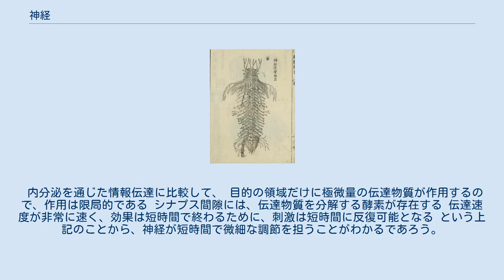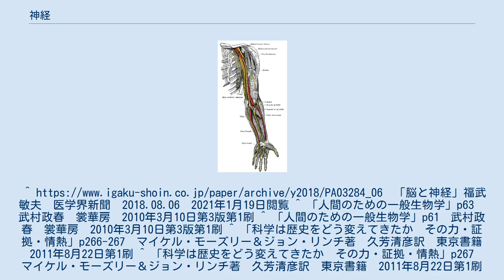神経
神経 (黄色) 解体新書序図に記載された神経 神経（しんけい、英: nerve）は、動物に見られる組織で、情報伝達の役割を担う。
 日本語の｢神経」は杉田玄白らが解体新書を翻訳する際、神気と経脈とを合わせた造語をあてたことに由来しており、これは現在の漢字圏でもそのまま使われている。
そのため、解体新書が刊行された1774年（安永7年）以前には存在しない言葉である。
 全体の構造からみると、情報の統合のため体正中部に集合して存在する中枢神経系と、中枢外に存在し、個別に線維として認識される末梢神経系とに分けられる。
末梢では、繊維(線維)の形態が神経繊維束として明瞭に認められるために、これのみを「神経」と呼ぶことも多い。
神経細胞の核を含む部分は「核周部 (perikaryon)」と呼ばれ、小胞体やゴルジ体を含み、タンパク合成の中心的部分となっている。
神経細胞は多数の突起を持つが、これらは核周部に向かって情報を運ぶ「樹状突起 (dendrite)」と、核周部から離れた方向に情報を運ぶ「軸索 (axon)」とに分類される。
軸索の末端は他の神経や効果器官と、わずかな空間 (1/50,000mm) を隔ててシナプスを形成する。
 神経細胞や軸索が単独で存在することは少なく、集団をなすことが多い。
一定の機能を持つ神経細胞の核周部が、中枢において集まった場合、この集団を「神経核 (nucleus)」と呼び、末梢では「神経節 (ganglion)」という名で呼んでいる。
また哺乳類では、大脳や小脳の表面に神経細胞が隙間なく並んで層状の灰白質を形成する皮質（大脳皮質、海馬、小脳皮質など）がつくられる。
 中枢の核や、末梢の神経節に出入りする神経線維も、まとまって走行することが多いが、各神経線維は直接接するのではなく、神経膠細胞 (neuroglia) によって支持されたり、被覆・絶縁されたりしている。
神経軸索を直接被覆するグリア細胞として、有髄神経の鞘を作り、跳躍伝導に寄与することにより、神経の伝導速度を飛躍的に早めているシュワン細胞（中枢では、希突起膠細胞、oligodendroglia）が有名である。
末梢では、神経線維は関節や筋肉周辺を走るために、体の運動に伴った伸張・変形が起こる際に、線維をどう守るかが重要である。
肉眼的に認められる神経は、グリアに被覆された神経軸索の束が、更に膠原線維により、神経上膜・周膜・内膜と、三重に取り囲まれた構造物として存在するのである。
このようにして末梢神経が多少牽引されても、コラーゲン線維の抗張性により保護される。
中枢神経は、多くの場合強固な骨（頭蓋・脊柱）内に格納され、変形することはほとんどないので、コラーゲン成分の少ない部分として知られている。
 神経は、19世紀に発達した組織染色技術を適用しても全く染まらず、その染色に懸賞金がかけられる程であった。
神経染色に初めて成功したのはイタリアのカミッロ・ゴルジで、1873年に硝酸銀を利用したゴルジ染色を開発した。
スペインのサンティアゴ・ラモン・イ・カハールはこの方法を利用し、1887年にニューロンを発見した。
しかしシナプス間隙は光学顕微鏡では観察されない狭さだったために、1906年に二人がノーベル賞を授けられた時点では、神経全てが網目を作って一体性をなすというゴルジの考え（網状説）と、神経は多数のニューロン単位から構成されるというラモン・イ・カハールの考え（ニューロン説）が対立していた（ニューロンという名称を提案したのはドイツのハインリヒ・フォン・ワルダイエルである）。
電子顕微鏡によって神経細胞の間にシナプス間隙がみつかり、ニューロン説の正しさが証明されたのは、1955年になってからである。
 一つの神経細胞内を膜電位の変化により情報が運ばれることを「伝導」、軸索末端に達した電気的変化が細胞膜の微細構造的変化（開口分泌）を起こして、特有な物質が放出されて情報が運ばれることを「伝達」と呼んでいる。
フランスのルイ＝アントワーヌ・ランヴィエは、軸索を取り巻く髄鞘に切れ目があること（ランヴィエの絞輪）に着目し、髄鞘が絶縁体となっていることを示唆した（1878年）。
このことをカエルの単一神経線維を使って実験し、跳躍伝導を初めて記録したのは日本の田崎一二（1939年）であった。
そして1952年、この電気的興奮が、細胞膜内外のナトリウムイオンとカリウムイオンの濃度勾配の変化（活動電位）によって生じることを示したのは、イギリスのアラン・ロイド・ホジキンとアンドリ...